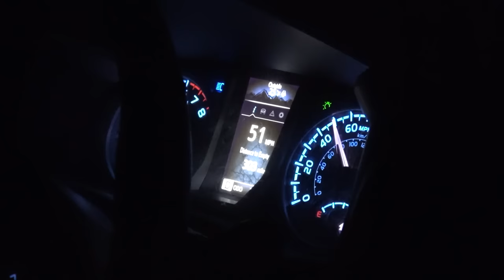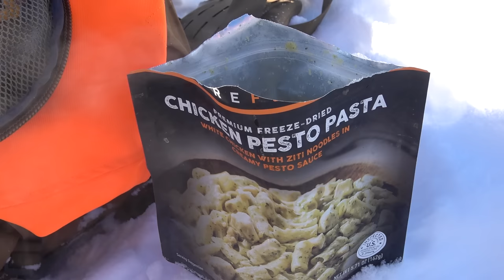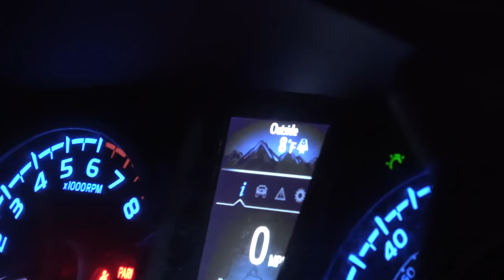BIG Mountain Whitetail Bucks (Late Season Hunting) | 2022 Hunting Season EP.28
With Nate's deer tag still valid, I embark on a two-day hunt with him in the snow to find some whitetail bucks. Our expectations aren't high, but we wouldn't have been disappointed if it was in the first place.

Partners:

Vortex Optics has you covered for all things optics. Binoculars, rangefinders, spotting scopes, riflescopes, accessories, and so much more.

From public and private land boundaries, your location, satellite/topography imagery, wildfire burns, and more, the On X Hunt app makes them all available at the simple touch of your phone.

Kestrel Glassing Systems makes lightweight and simple-to-use hunting gear that improves your efficiency behind the glass.

Camera Accessories:
• Vortex Summit Carbon II Tripod
• Vortex Carbon Ridgeview Tripod
• Go Pro Chest Mount
• Go Pro Head Mount
• Best Camera Carrier